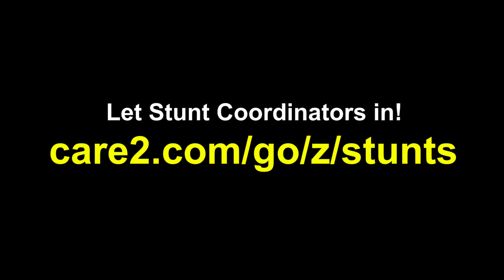Stand up for Stunts! They deserve an Academy Award!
Help us get a Stunt Coordinator category in the Oscars!

For 25 years, stuntmen and women have been rallying to get inclusion in the Oscars. The Academy of Motion Picture Arts and Sciences has refused to consider a Stunt Coordinator category, with excuses ranging from "not enough room" to "not an art or science"..which are just not true.

Here is an in-depth article discussing the Oscars on the Huffington Post, as well as a video

Stunt Coordinators and Stunt Performers spend years honing their skills and creativity, to thrill audiences on screen. They sacrifice a whole lot physically (and mentally) to keep pushing the boundaries of what is possible, and often lose life and limb in the process.

Stunt Coordinators can be considered as "action producers" themselves, as they are working closely in the design and execution of the action elements of a film, all the way through. Good Stunt Performers will work closely with their actors, to form a seamless performance on screen. But unfortunately, only "the face that people see" gets the recognition in the Oscars.

SAG / AFTRA has recognized the contributions that stunt people have made to the industry, and now have a Stunt Coordinator category in the SAG Awards. Now we would love for the Academy to step up and include us in the Oscars!

Tweet @TheAcademy on twitter with the hashtag StandUpForStunts and help our voices be heard!

Thank you very much for watching, please share, and let us know what you think about the subject in the comments below!